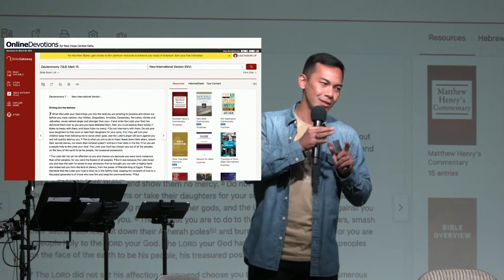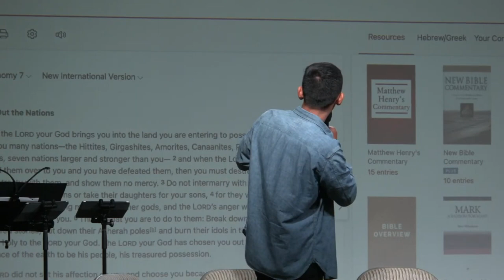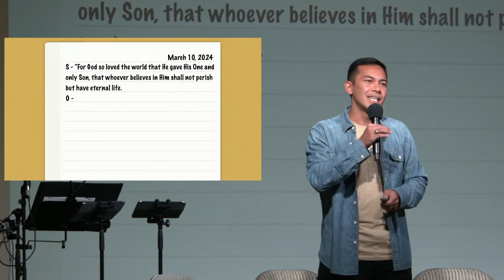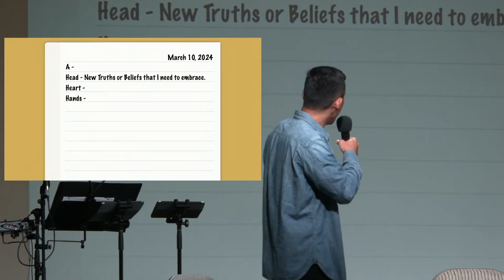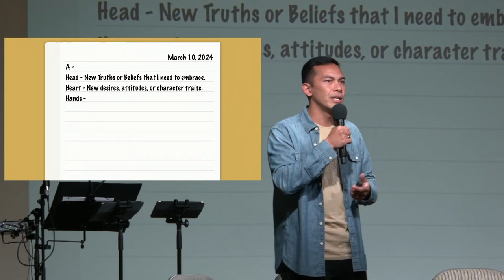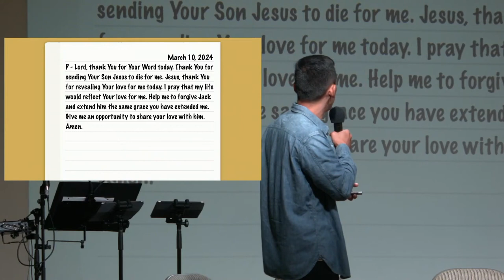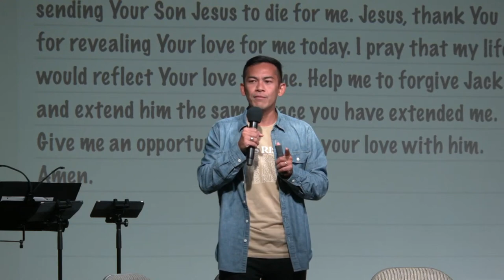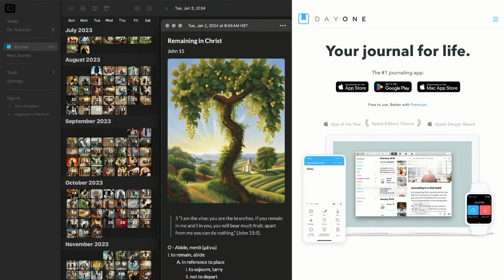How to do devotions. Practical tips and links.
Pastor Mark walks us through how to do devotions and shares some of the helpful tips and tools he has learned along the way.